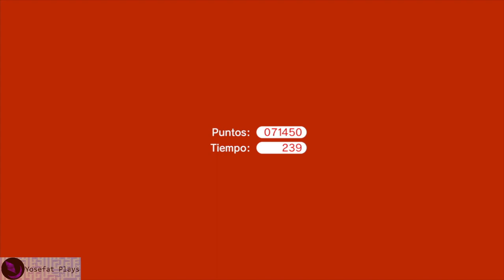Super Mario 3D World (2013) Parte 3/3: Mundos ★ a ✿ - Playthrough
Siempre he disfrutado de los juegos de Mario y esta no es la excepción, aun que los disfraces de gato sean un poco raros, el desplazarse por las plataformas es divertido y los escenarios son divertsos e interesantes por lo que es dificil aburrirse.

Sin duda los niveles extra despues de terminar el juego son un desafio para cualquier jugador experimentado en juegos de plataformas, me sorprendio encontrar niveles de tal dificultad pero me alegro ver que estuvieran incluidos de forma opcional para que cualquiera con esfuerzo y practica pudiera terminar el juego pero con reto para quien desee un desafio.

"¡Activa mejoras, trabaja en equipo y salva el Reino de las hadas! ¡Araña y trepa a través de docenas de coloridos niveles! Mario y sus amigos pueden utilizar una variedad de mejoras, como la supercampana que otorga habilidades felinas como trepar y arañar.